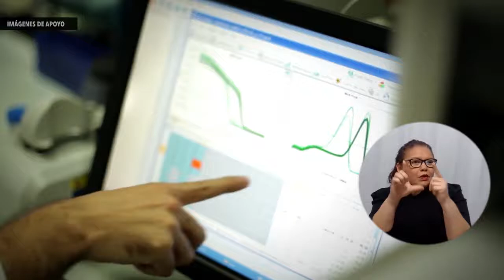UNIMAGDALENA y Universidad de Cádiz avanzan en proyectos de alto impacto académico y científico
Con el propósito de avanzar en proyectos de alto impacto académico y científico, la Universidad del Magdalena y la Universidad de Cádiz, en España, se reunieron para definir un plan de trabajo que propone la doble titulación de los programas de maestría en Pesquería Tropical y Gestión del Territorio Marino-Costero, la construcción de un doctorado, el impulso de la movilidad internacional de estudiantes y docentes, la financiación de proyectos por parte de la Comisión Europea, entre otros temas.